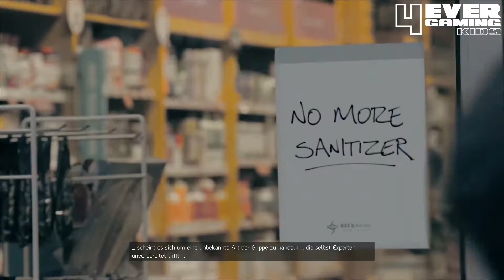► THE DIVISION Tutorial | #001 | Let's Play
Let's Play TOM CLANCY'S THE DIVISION deutsch german HD: Walkthroughs, Playthroughs, Gameplay & Easter Eggs!!!

4ever gaming kids - wir für euch.

| THE DIVISION
| MMO
| Ubisoft Massive / Ubisoft (2016)

Gespielt, kommentiert und geschnitten von Andreas Grotegers & Johannes Stengert:
► PSN-ID: kontroll_verlust

Mehr als nur spielen.